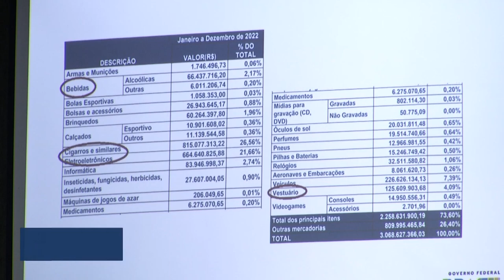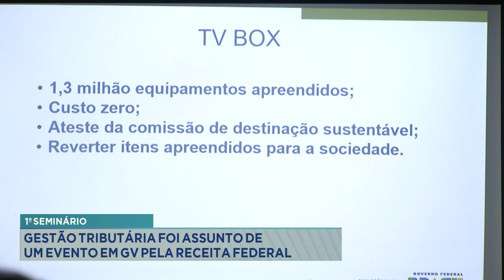1º Seminário: Gestão Tributária foi Assunto de Evento em GV pela Receita Federal.